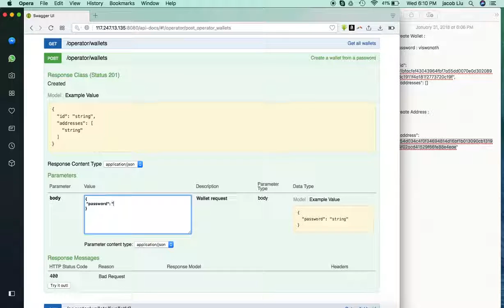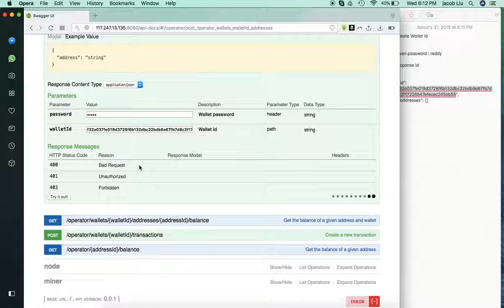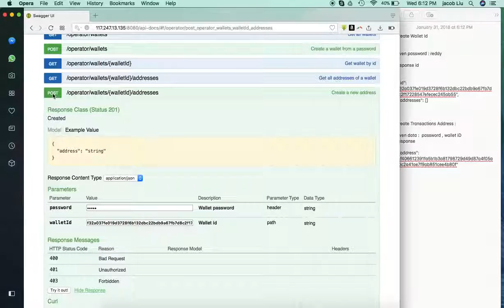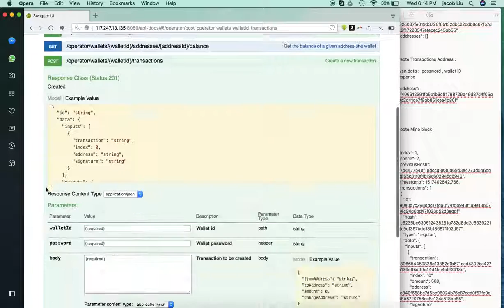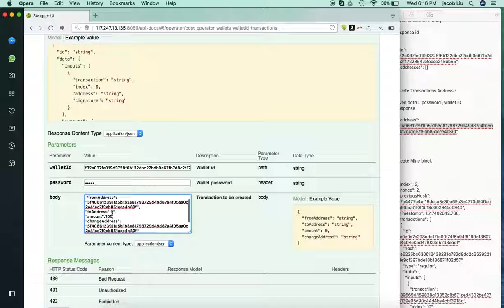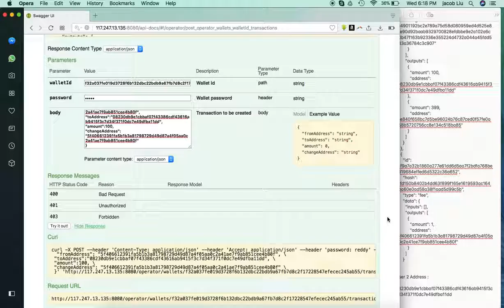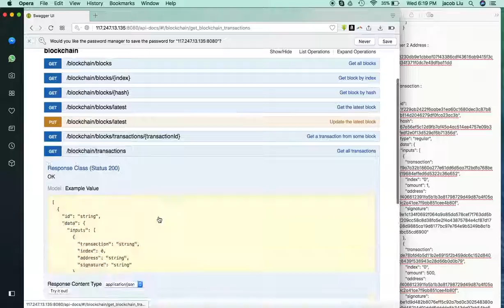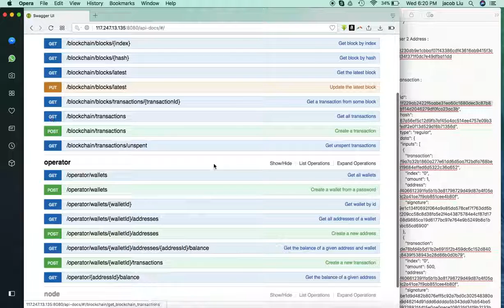CareCoinBlockchainDemo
Care Coin Sample ICO Demo by Vedas Labs